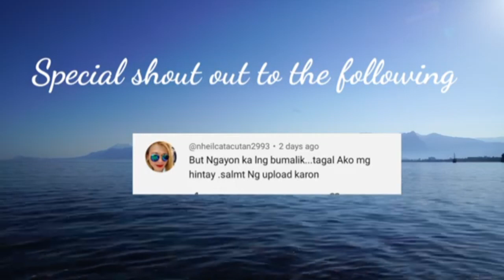Kapalaran Horoscope February 24, 2024